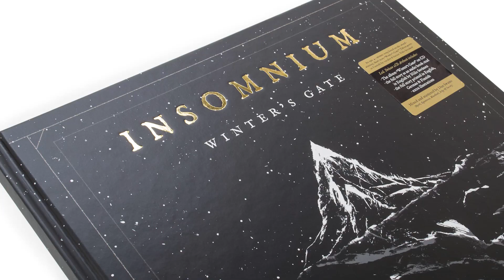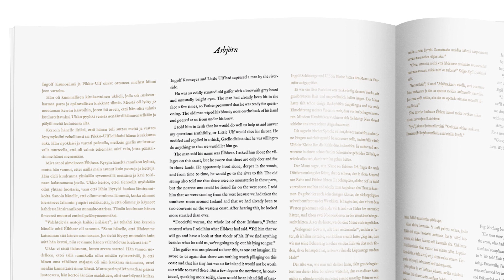INSOMNIUM - Winter's Gate (Album Trailer 4)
INSOMNIUM - Winter's Gate (Album Trailer 3).

Century Media Records 2016.